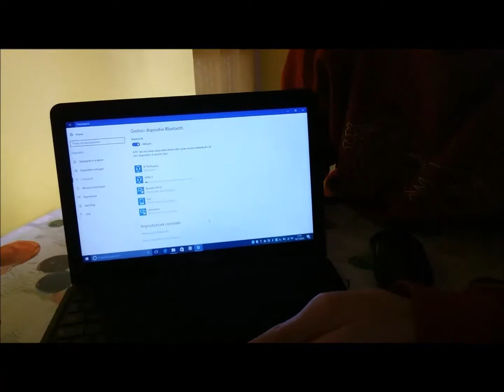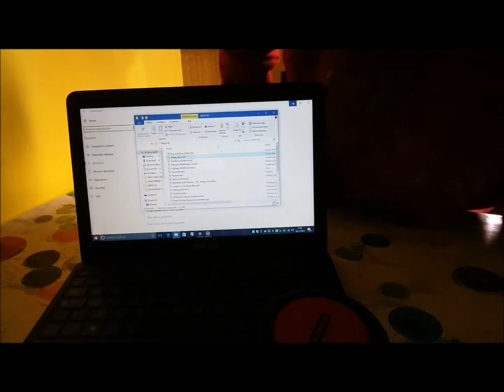VicTsing Potente Altoparlante Bluetooth 4.0 Wireless Amazon recensione review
VicTsing Potente Altoparlante Bluetooth 4.0 Wireless

Speaker impermeabile che fa anche da vivavoce per lo smartphone, in vendita su Amazon a questo

All’interno della confezione c’è la cassa portatile protetta da una base in gommapiuma, il cavo usb/micro usb per ricaricarlo collegato al pc, un moschettone da collegare sul gancio che si trova sulla parte superiore per poter appendere lo speaker dove vogliamo, un libretto di istruzioni in inglese.
Lo speaker è molto compatto di forma rotonda, comodo da portare sempre con sé in borsa o nello zaino, la cassa è rossa e la parte laterale e posteriore è in gomma nera che lo protegge dagli urti.
Sulla parte posteriore c’è la grossa ventosa molto resistente che permette di ancorare lo speaker a qualsiasi superfice adatta, come le piastrelle del bagno, uno specchio o anche il vetro della macchina per usarlo come vivavoce per lo smartphone.
Lateralmente ci sono tutti i tasti per utilizzarlo:
- di accensione da tenere premuto qualche secondo sia per accenderlo che per spegnerlo, all’accensione emette un suono e si accende un led vicino al tasto, stessa cosa quando lo spegniamo ma la lucina si spegne.
- Ai lati del gancio dove appendere il moschettone ci sono i tasti + e – che servono, se premuti una volta a far scorrere le canzoni avanti o dietro, se tenuti premuti qualche secondo ad aumentare o diminuire il volume della musica
- Per finire c’è il tasto di pausa/avvio per bloccare o far partire la musica
- Inoltre vicino al tasto di accensione c’è lo sportellino per proteggere la presa micro sd per la ricarica
Per usarlo basta collegarlo via bluetooth al pc o allo smartphone, il collegamento avviene istantaneamente una volta che lo speaker è stato salvato la prima volta sui nostri dispositivi.
La musica si sente nitida e forte, molto meglio rispetto alla classica cassa del pc o dello smartphone.
Altro uso utilissimo è come vivavoce per il cellulare, noi lo usiamo spesso in macchina attaccato al cruscotto con la ventosa, quando arriva una chiamata lo stesso speaker emette un suono e per rispondere o chiudere la chiamata basta premere il tasto di pausa/avvio, la voce si sente benissimo in tutto l’abitacolo ed è dotato anche di microfono perché l’interlocutore sente forte e chiaro anche se lo smartphone è nella borsa.
Utilissimo e molto compatto, comodo da usare dentro e fuori casa, anche sotto la doccia perché è impermeabile, occhio però a non immergerlo in acqua come anche segnalato sulla confezione.